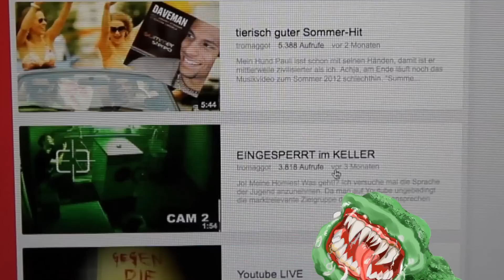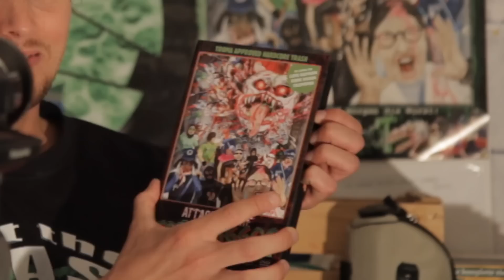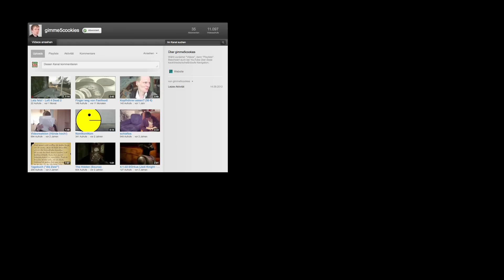VIDEODAY 2012!! - das DVD-Geschäft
Videoday 2012 - nur Kiddies, die ein Foto mit ihren großen Youtube-Stars machen, gehen dort hin. Vollkommen niveaulos und die reinste Zeitverschwendung! - Klar das ich bei sowas mitmachen und zu 100 % dabei bin!
Hier sieht ihr meine Aufnahmen zum Videoday - der ein oder andere erkennt sich bestimmt wieder - HAHAHHAHAHA ich habe euch gefilmt!